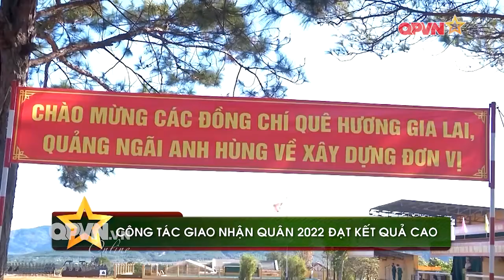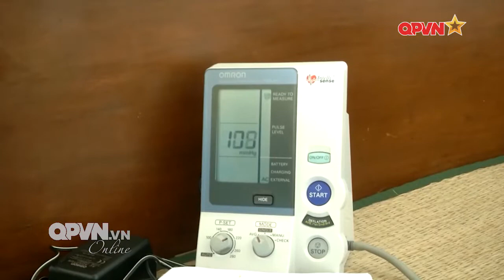Hành trình của hoài bão và khát vọng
Bắt đầu từ ngày 16/2 đến hết 20/2, tất cả các địa phương trên cả nước đã hoàn thành công tác giao, nhận quân đảm bảo trang trọng, an toàn. Với nhiệt huyết của tuổi trẻ, trách nhiệm với Tổ quốc, các tân binh đã hăng hái lên đường, bước vào môi trường quân ngũ quyết tâm rèn luyện, phấn đấu, xứng danh là "bộ đội Cụ Hồ".